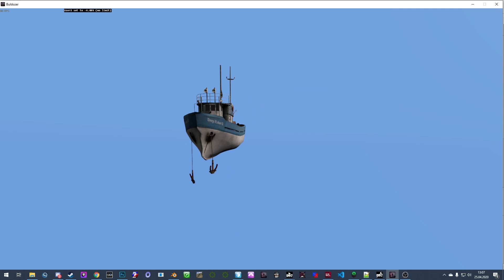DayZ BoaZ AnchorZ AnimationZ